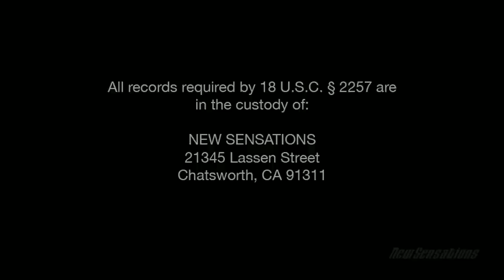Who's the Boss? A XXX Parody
The new trailer from New Sensations' latest parody, "Who's the Boss A XXX Parody."